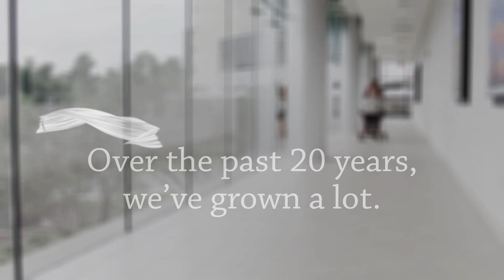WakeMed Foundation - Celebrating 20 Years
Since the WakeMed Foundation was established in 1994, we've had significant growth. And thanks to our donors and friends, WakeMed's journey will continue with an even stronger sense of purpose for decades to come.

Watch as WakeMed patients and staff recall all of the growth and improvements that have come about, thanks, in large part, to funds raised by the WakeMed Foundation.

Learn more about the WakeMed Foundation, and learn how to make a donation